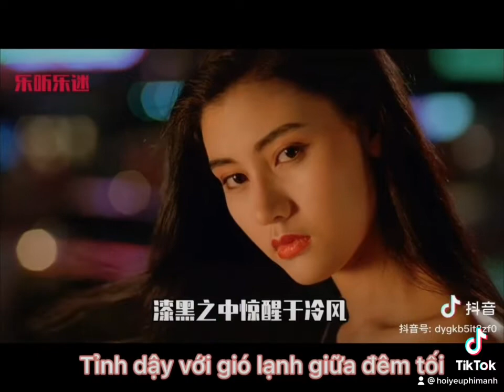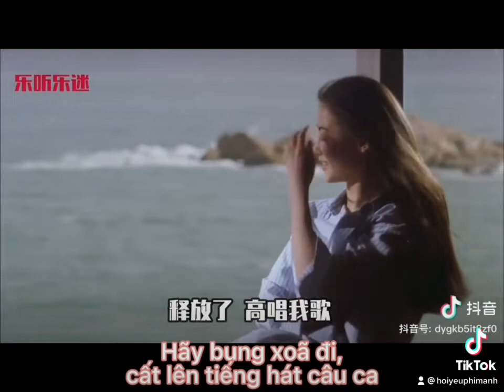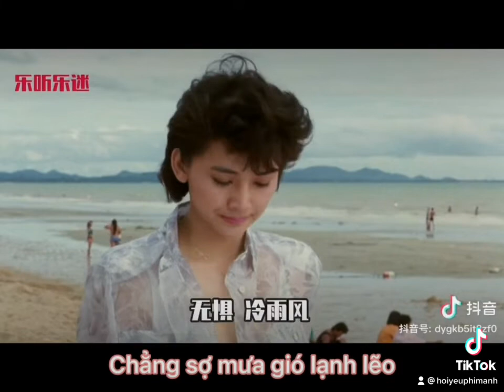[vietsub] 秒针- Kim giây - mỹ nhân Hongkong